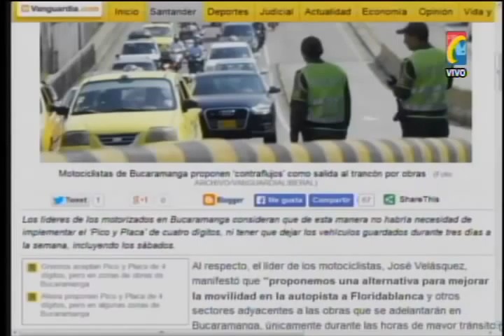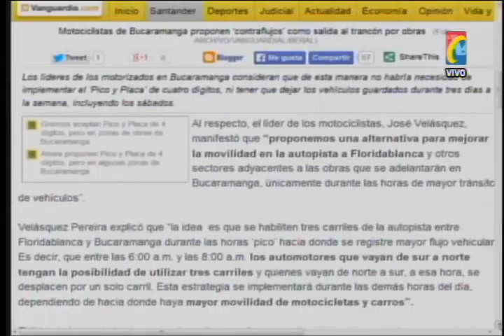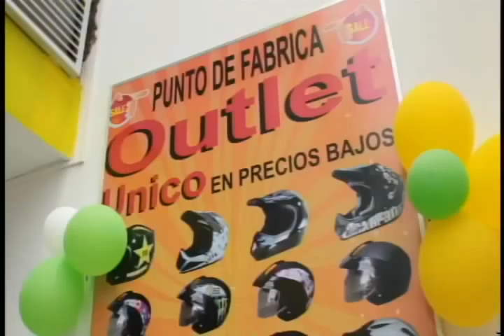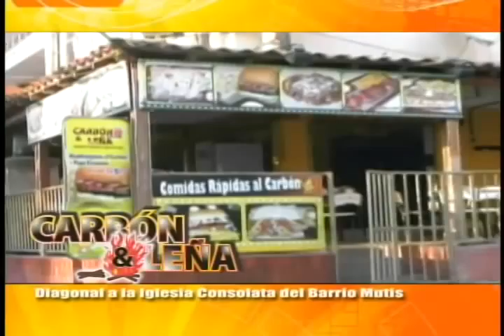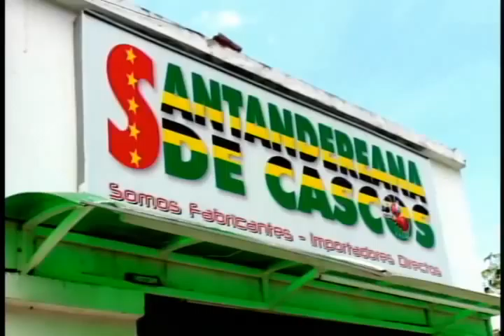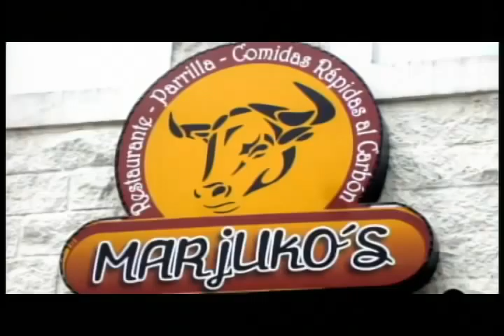Programa IMPACTO Viernes 30 Enero 2015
01- Reacciones suspensión PICO Y PLACA -
01A- Publicación vanguardia- Motociclistas proponen ‘contra flujos’ como salida al trancón por obras  -
02- OSCAR VARGAS, Club REVOLUTION SCOOTER, Propone Habilitar Via de coca Cola a San Luis con Contraflujos y Tapen Huecos   -
03- Rafael Valdivieso CLUB PULSAR NS 200, Apoya contraflujos en carretera Antigua y en Autopista    -
04- CLUB SCOOTER FAMILY, Arbitrariedades del director de Transito   -
05- Gustavo Chaparro Club DT RX Larga Vida, propone HABILITAR CRA 15, AGILIZAR PUENTE 9, Mas tiempo Semáforos   -
06- CRISTIAM BALLESTEROS, Club GONOBIKERREAS, Pide Protestas DRAMÁTICAS Inmediatas   -
07- PASION POR LAS MOTOS, conciliar las Propuestas antes que Protestar   -
08- Club MAZDA HIG PERMORMANCE, Pide Contratar Reguladores Viales    -
09-LUIS CARLOS VERANO, Presidente Club BMW, Actuar YA con medios Legales tumbar PICO Y PLACA   -
10- Felipe Hernandez Club JOCKERS BIKERS, pide ACTUALIZAR NUEVOS ESTUDIOS MOVILIDAD y Participación de todos en Mesas Concertacion con Alcaldía  -
11- GABREIL SOLANO, Club TTR, Apoya CONTRAFLUJOS en Horas Pico   -
12- Presidente Club Que Agentes de transto hagan presencia en vias sobre obras   -
13- ANDRES OLARTE, Club CB 110, Ciudadanos Debemos Actuar YA y Exigir Trabajo 24 Horas en Obras   -
14- Jaime Osma, MAZDA HIG PERFORMANCE- apoya q se IMPLEMENTEN CONTRAFLUJOS    -
15- Maikol Cadena Club Ns 200 Racing Propone Trabajos de Noche en Obras   -
16- DENUNCIAN DETERIORO CANCHA KENNEDY   -
17- Cucuta Taxistas preparan Paro 28 Febrero por Pagos Salud Pensión